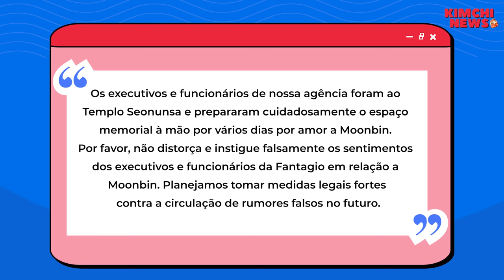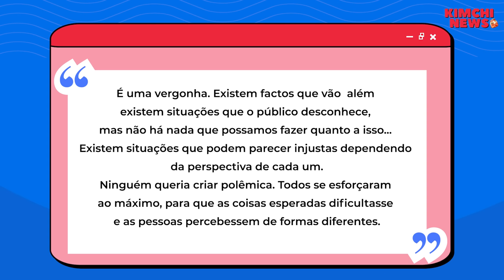ATORES NO BRASIL, CENA DE SONG KANG CAUSA NA INTERNET, NOVO DRAMA VEM AI E MAIS NOTICIAS DORAMEIRAS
O Kimchi News é um quadro que eu faço lá no Instagram desde 2020 e aqui no youtube desde 2021 , baseado também no nosso querido "Unnie News" que rola lá no podcast, vamos ter uma primeira rodada de noticias de doramas aqui no canal.

Muito obrigada Highway pelo convite para o FirstKhao.

🕧 Minutagem:
00:00 introdução as novidades de doramas da semana Kimchi News
0:50 Yulhee e Minhwan do FTISLAND anunciam divórcio após 5 anos de casamento
03:00 Agência do ASTRO anuncia fechamento do novo espaço memorial de Moonbin e esclarece falsos rumores
05:00 Park Shin Hye, Park Hyung Sik e mostram química perfeita na leitura do roteiro do próximo drama
06:02 Rowoon, Seol In Ah e Jang Sung Kyu confirmados como apresentadores do 2023 KBS Drama Awards
08:00 “Welcome To Samdalri” estreia com boa audiência enquanto “Perfect Marriage Revenge” chega ao final.
07:45 First e Khaothung fazem primeiro fanmeeting no Brasil
09:30 Polêmica nas filmagens de Castaway Diva
11:00 Ator não quer se casar com namorada, entenda o motivo
12:00 Popozão do Song Kang dá o que falar (BOMBA)
14:40 Inscreva-se no na coreia tem seu canal de doramas no Youtube
Me segue no @nacoreiatem
Muito obrigada aos membros do canal:
Carla Andréia Kemmer Staut Ferreira
Maria Isabel Crespo
HARYANE MELO
Danubia Dos Santos Almeida
Raquel Martins
Martha Santos
Aline
Patricia Araújo
Ale Silva
Gabriela Cusinato
Val
Louise
Shirlei Gonzaga
Sheila Fagundes
cristina Dias
Andréia Luiza
Simplesmente Rosi Doramas
Maria Aparecida Pinto da Silva
Hernando Oliveira
Larissa Cavalcante
Maria Shirley de Souza
Jane Pardini
Tiemi Yamaguti Nagano
Mariangela Maiolini
Camila Reis
Aninha Uesugui
Cristiane Pereira De Sousa
Ene Silva
Michelle Faria
cris_sandy
Sabrina Ruas Lopes
Roberta Andrade
Costa. Rita P.
Joelma GB
Vania Mota
Placida Batista
Rosana Navarro
Lucimere costa silva
Mau Mau
Thais mendonça
lindaura teixeira
Letice Mota
Helena Becho
Célia Oliveira
Lane Ribeiro
Iracema Sbizera dos Santos Ribeiro
Talita leite
Luciana Dolabella
Maristella Santos
Rosa Maria Cavalheiro
Mariangela Coutinho
Guilherme Kanazawa
Ruth Pinheiro
Carmen Bijoldo
Darla Alcantara
Amanda Mendes
Amanda Cristina
Arquiteta Estela Maria do Carmo S
Pedro Moura
Adriana Messias
Angela Carmen Mader Nobre Machado
Mabel Coelho
ana pereira
Ariane Araújo Husemann Patti
Adriana Ferreira
Ana Cristina Carvalhaes
Orlanice Costa Dultra
Dayana Ketrin
Aliara Santos
schirlei wandrey Teske
Elizabel Gomes
Naomi Ito
Lúcia Lopes
Katiana Maria
Janilza Carreiro
Aline Cavalcanti
Luciane Cristina Francisco
Pão da Sandra Kipper
Fernanda Brito 🌸
Selma Maria
Eliane Gontijo
Marcos Rodolfo Ponte
Jefferson Joaquim
Ana Carvalho
Carolina Molina
Orlando Domingos Bento
Marcia Bianco
Sara Kelly Gurjão
Veronica Miranda
Zomirio
Soraya Gomes
davi tiguer
Irene Maria de Oliveira
Samara Eden
AnaCarolanas
Adria Eugenio
Luciene Valerio
angela monteiro
Sandra Gomes
Elizabeth Santiagoda Costa
Tata Rodrigues
Leila Moreira Chaves
carmenromanini
Anny Daniel
Giovana D'Carmo
Andreia Santana
Nivia Dos Anjos
Sandra Lima